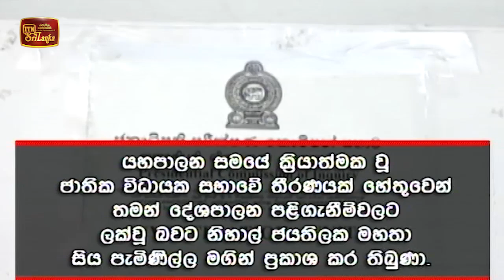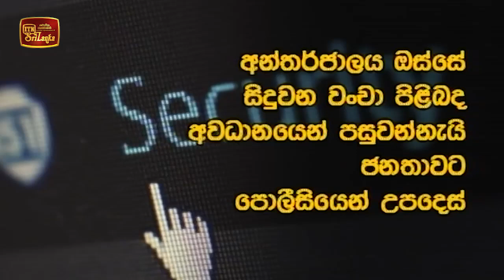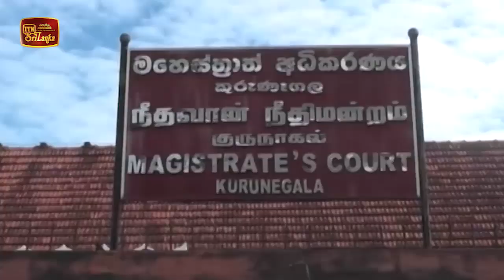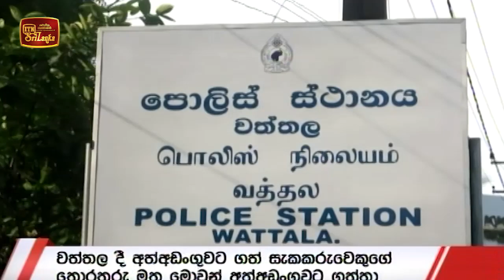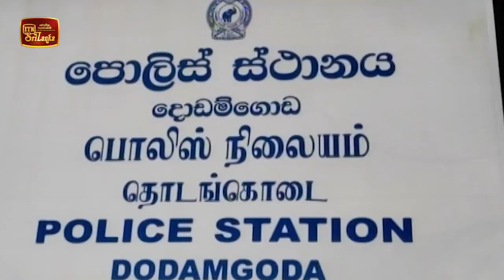ITN News 2020-09-04 | 09.30 PM